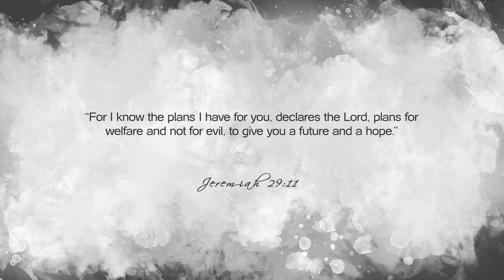Today's Nashville: Ernie Haase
Ernie Haase dreamed of singing with the legendary Gospel Quartet The Cathedrals, little did he know that one day he would sing for the group and marry one of the legendary members daughter. This is his story of dreams coming true and how his faith propelled his music career.